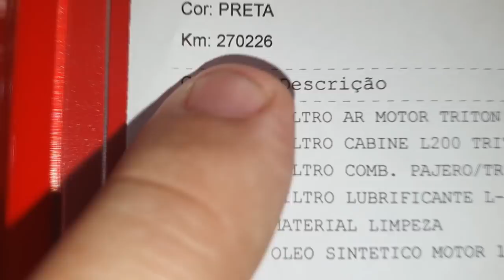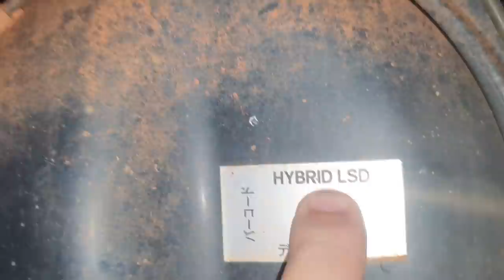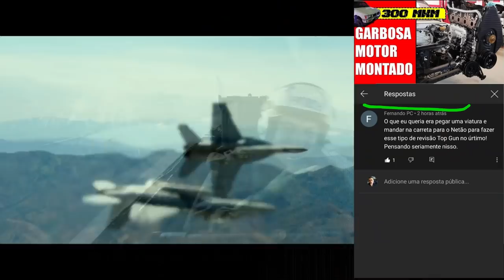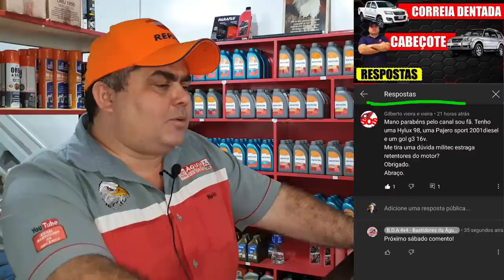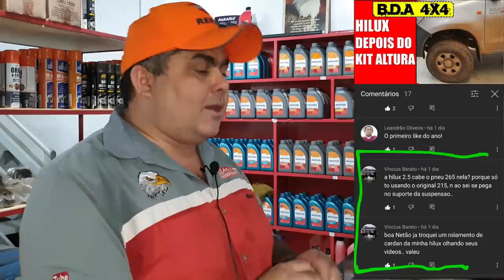EP. 505 // Mitsubishi TRITON de INSCRITO: Descarbonização! Pergunte ao MECÂNICO NETÃO!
SINOP/MT

Chegou o Sabadão e todos querem as perguntas do B.D.A 4x4!
Mais uma camionete de INSCRITO! Sensacional!

Acompanhe o Protocolo Águia de Descarbonização neste belo motor Mitsubishi da Triton!
E mais, limpeza do tanque de combustível e revisão light!

E como não podia deixar de ser as perguntas e respostas do B.D.A 4x4: Pergunte ao Mecânico NETÃO!

"bda 4x4"
"canal da águia toyota mecânica 4x4 sinop mt"
"perguntas ao mecânico"
"manutenção camionete"
"mecânica 4x4"
"diesel 4x4"